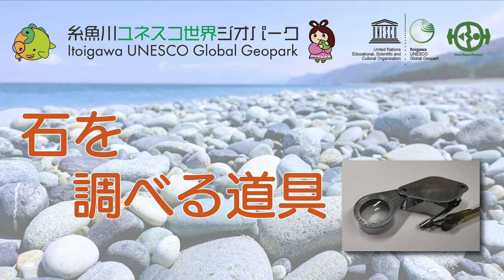石を調べる道具(フォッサマグナミュージアム)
石は、同じ種類でも形や色が違うことがあります。
石の種類を調べるにはどのような道具を利用したら良いのでしょうか。
糸魚川の海岸の石を使って説明します。